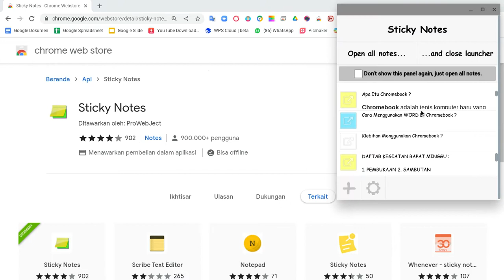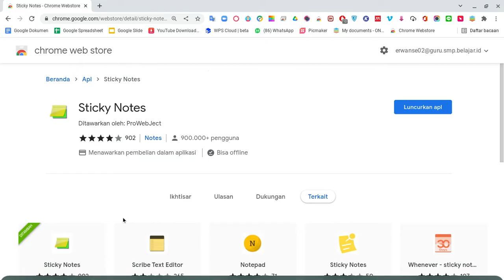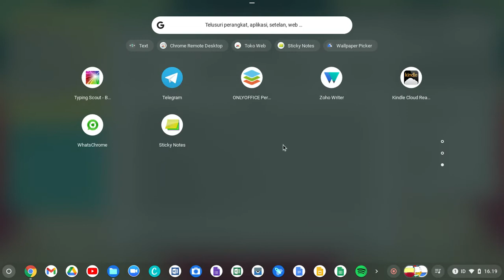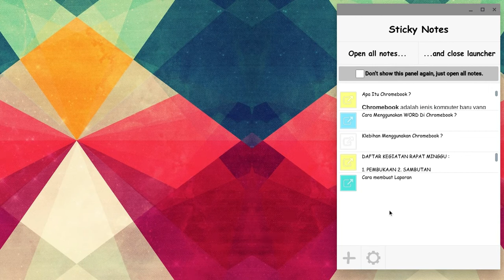Cara menggunakan Sticky Notes Di Chromebook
Halo Sahabat !!! Selamat datang Di Tutorial Belaja Chromebook.

Saat ini hampir semua orang mengunakan sticky notes baik pelajar maupun pekerja. Bentuknya yang praktis serta harganya terjangkau membuat sticky notes kerap dijadikan sebagai alat untuk mencatat materi dan sebagai pengingat.

Selamat menggunakan